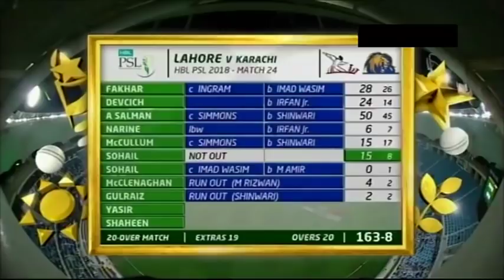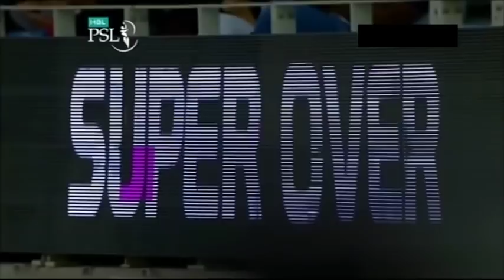Lahore Qalandars vs Karachi Kings | Super Over | Lahore Qalandars Won | HBL PSL 2018